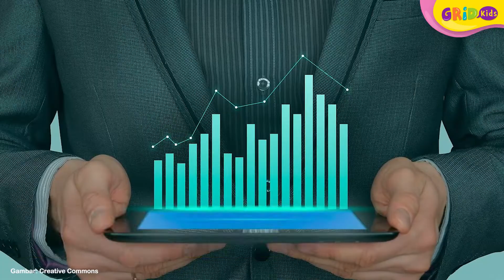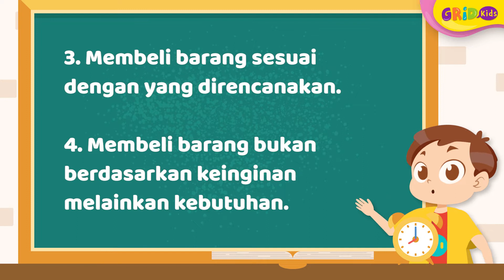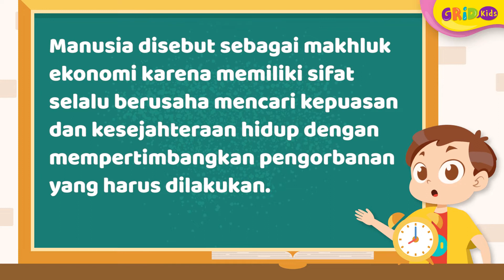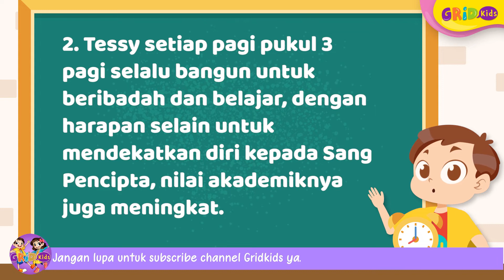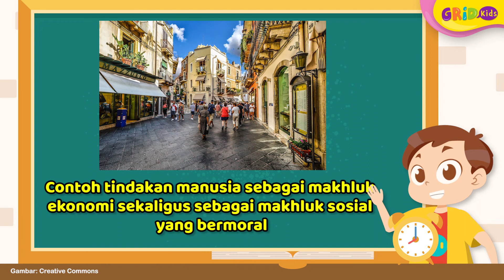Mengenal Tindakan Ekonomi - Kunci Jawaban Materi IPS Kelas 7 SMP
Umumnya tindakan ekonomi merupakan kegiatan yang dilakukan seseorang dengan mempertimbangkan sejumlah hal. Tindakan ekonomi dan motif ekonomi merupakan materi IPS kelas 7 SMP.

GRIDSKIDS ARE ALL ABOUT FUN!

Produser: Lucia Triundari
Editor: Sigit Purnomo, Karto Mandiro
Script Writer: Angela Ribka S, Ifrani, Della Widiawan
Creative Art : Dyta Salsabila, Akmal Nadhif Predika